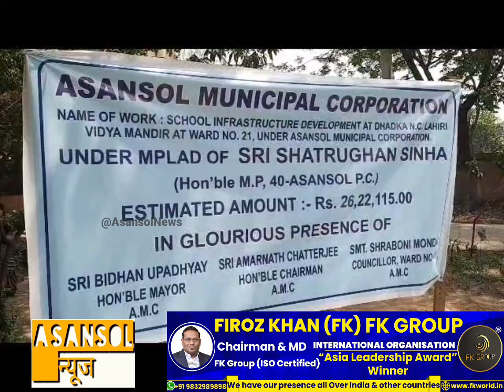ECL Head Quarter में TMC नेताओं की क्यू लगी भीड़ | N.C Lehri School Mai Q Pahunche AMC Chairman